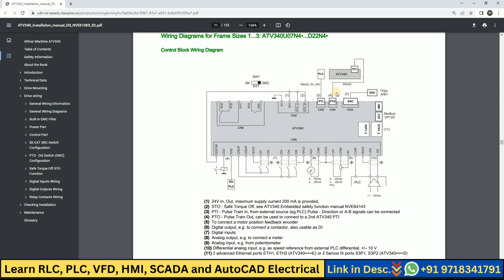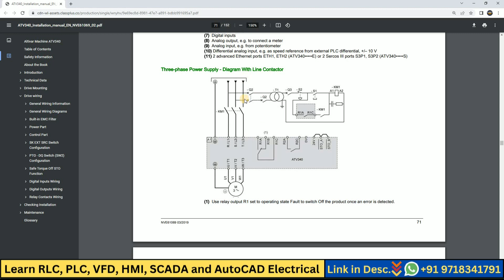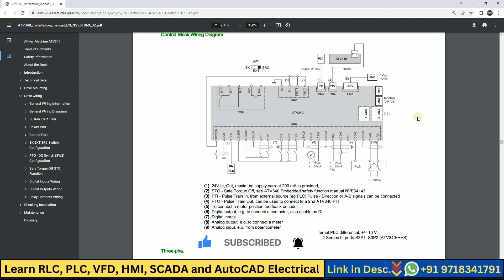Schneider VFD Connection in Hindi | Schneider ATV340 VFD Wiring | Learn EEE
Hello Engineers, In this video you'll now about:

Schneider vfd
Schneider vfd ATV340
Schneider ATV340 vfd wiring
Schneider ATV340 vfd connection
VFD connection in hindi
VFD wiring in hindi
Schneider vfd wiring in hindi
Schneider vfd communication

I hope is video se apko kafi kuchh janne ko mila hoga fir bhi agar apka is topic se related koe bhi doubt ho to please hamko comment karke jarur batay.

Repairing services available for industrial automation products (PLC, HMI, AC/DC Drives & VFD etc.)
We also deal in almost all brand components, Please give us a chance to serve you:

Basic Electrical & Electronics Book in Hindi